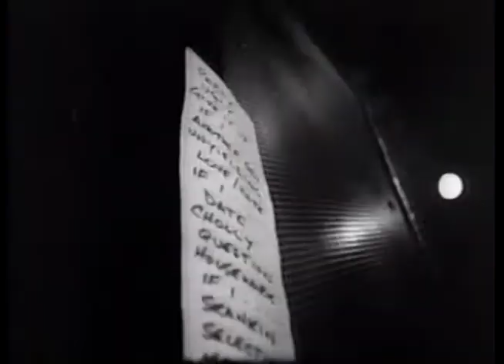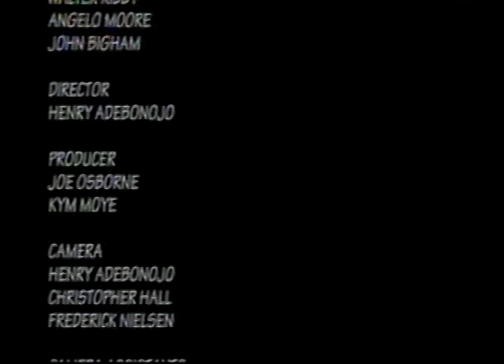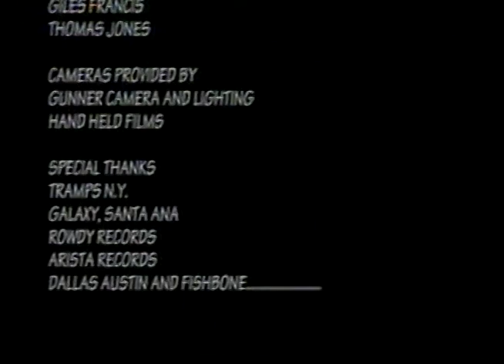Fishbone "Chim Chim's Badass Revenge" EPK (1996)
Fishbone's electronic press kit (EPK) for 1996's "Chim Chim's Badass Revenge" album on Rowdy Records.

Pulled from original promotional VHS.